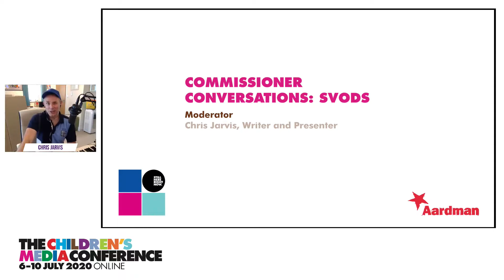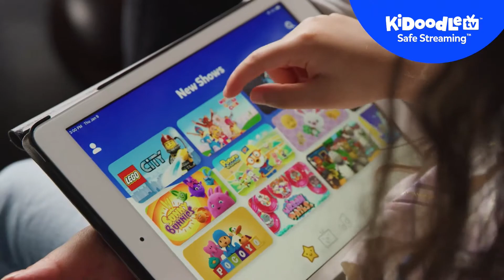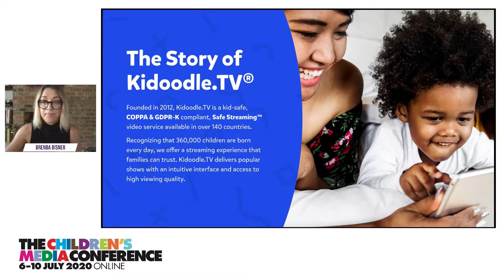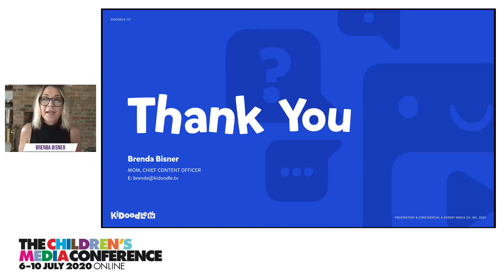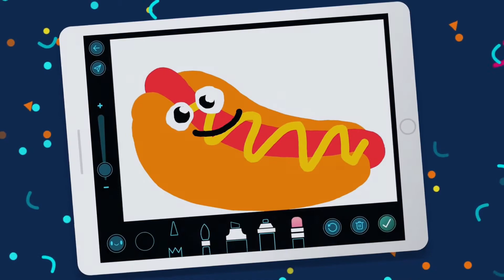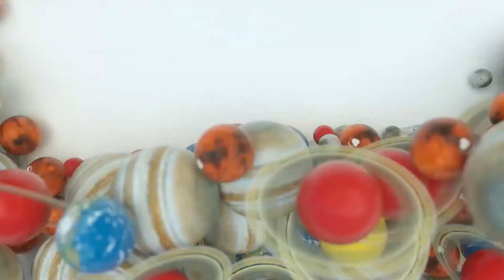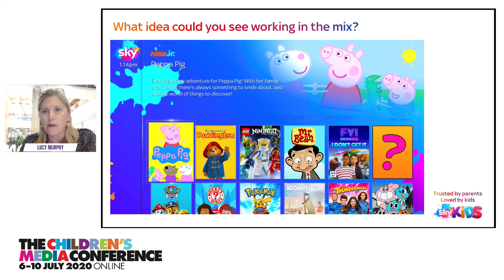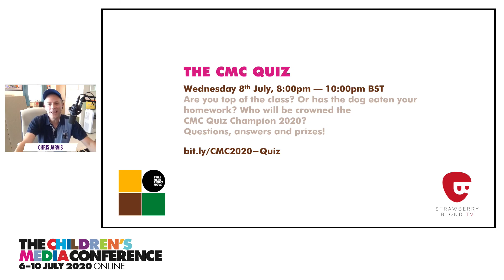Commissioner Conversations: SVODs (CMC 2020)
Commissioners from VoD platforms in conversation: What’s worked and what are they looking for next?